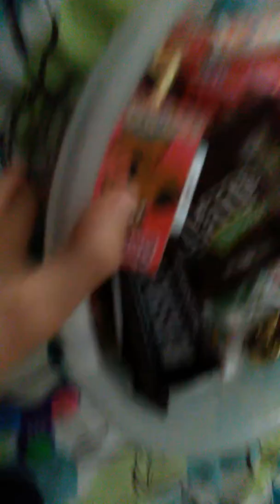My Halloween candy